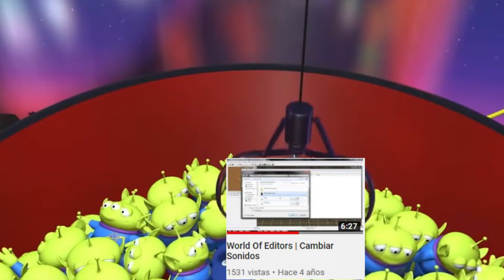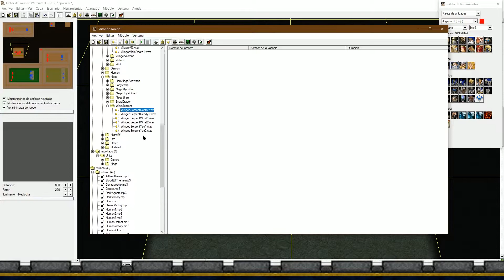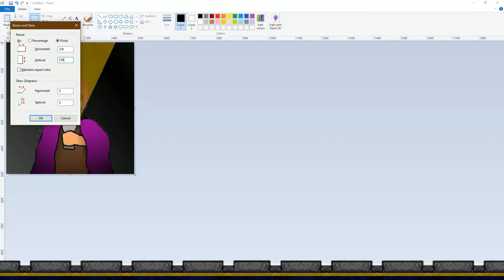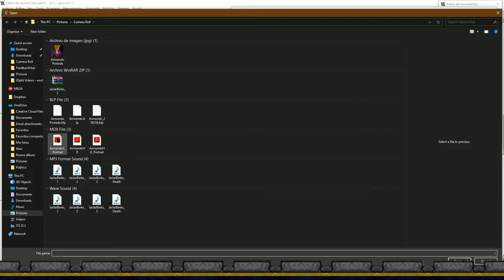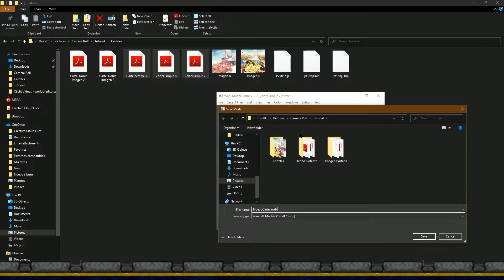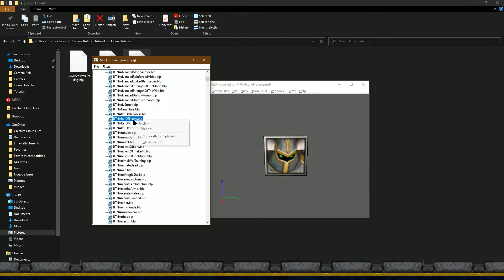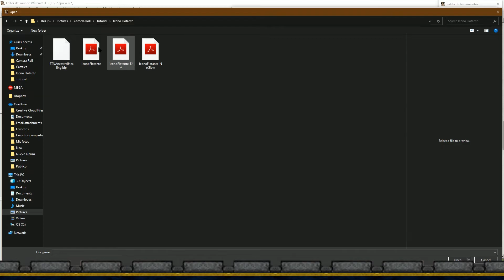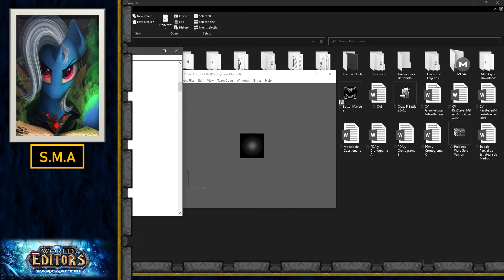【TUTORIAL TÉCNICO】 Cambiar Sonidos + Imágenes en WC3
0:00 - Introducción
0:52 - Cambiar Sonidos del WC3
4:09 - Colocar Imagen en Portrait
7:29 - Crear Carteles de Publicidad para tus mapas
10:22 - Crear Iconos Flotantes personalizados.
Descripción: Actualización de viejos Tutoriales. Y agregando el como hacer tus propios Carteles de Publicidad para tu mapa y crear Iconos Flotantes
Música N°1: Phantawalker - Castle Defenders
Música N°2: Jackyy.BaDit02 - 80s Hero
Música N°3: Hakren - Traveling Dreams
Música N°4: enzo2090 - Pure Mind
Música N°5: Brambleclaw - Cine